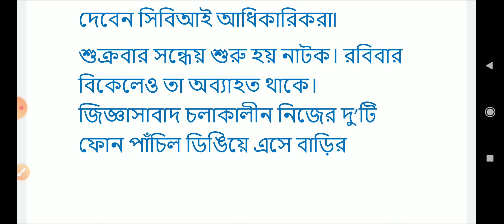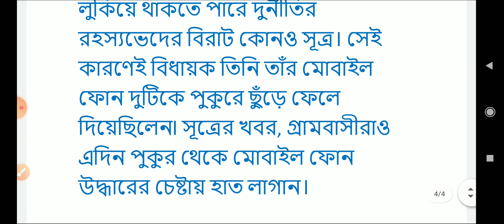Recruitment Scam: Jibankrishna র বাড়িতে ৫ জেলার ৩৮০০ চাকরিপ্রার্থীর তালিকা ! CBI এর হাতে রেট চার্টও